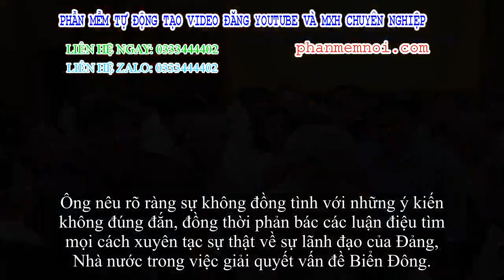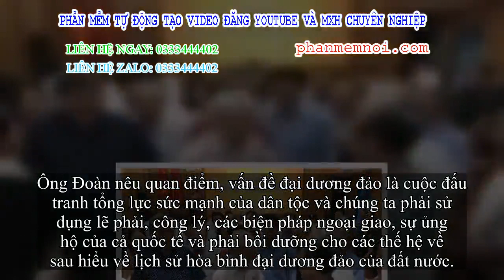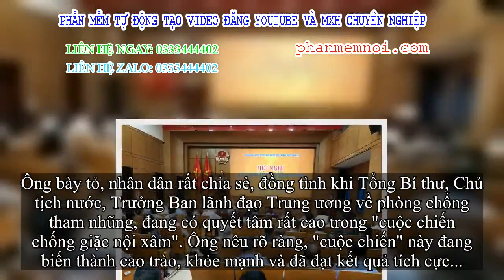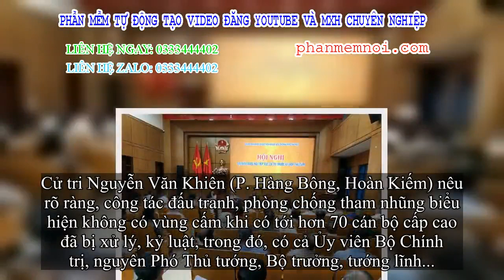✅ Cử tri Hà Nội 'rất mừng khi thấy Tổng Bí thư, Chủ tịch nước mạnh khỏe'